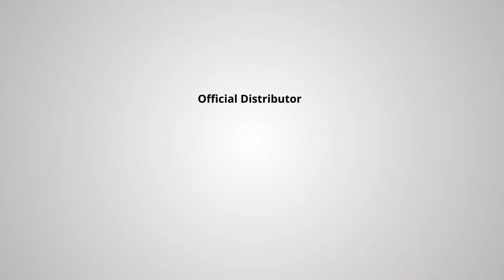Testimonio SmoothCool & Cellec V - Dr. Héctor Leal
Conoce lo que el Dr. Héctor Leal tiene que decir acerca de la tecnología IPL de Jeisys.